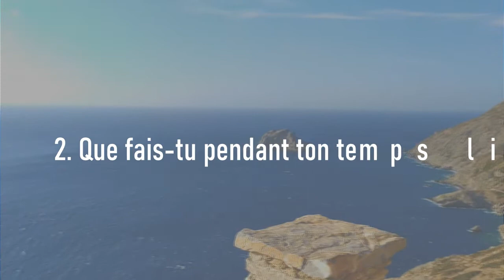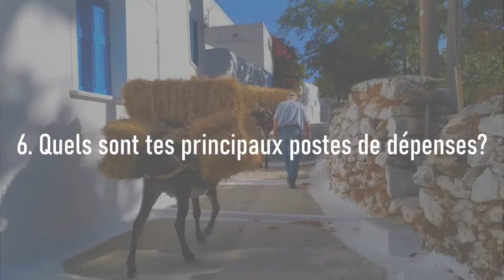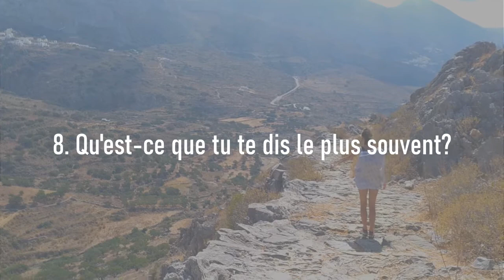Le voyage est-il fait pour toi?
Le voyage est-il fait pour toi? Pour t’en parler, suis-nous en Grèce sur l’île d’Amorgos dans les cyclades !

Dans cette vidéo, je vais te guider afin de savoir si le voyage est bien fait pour toi, si c’est bien ce qu’il te faut pour t’épanouir dans ta vie. Si tu as cliqué, une chose est sure, c’est que tu as besoin de changement !

Pour cela, je te propose ici de faire un petit exercice très simple qui va te permettre d’identifier les valeurs fondamentales qui te correspondent.

Si à la fin de cette vidéo, c’est bien le voyage, la liberté et la découverte qui ressortent, alors n’hésite plus une seconde : tu es fait pour voyager !

👉 Télécharge ici le PDF pour répondre aux questions qui t'éclaireront sur tes valeurs fondamentales.

Si le voyage fait partis de ton TOP 3, alors c'est qu'il est temps de songer à changer de vie 😉

N'hésite pas à mettre un 👍 si tu as aimé cette vidéo, et à nous dire en commentaire ce que tu en penses!

Nous y partageons en vidéos toutes nos ressources sur le voyage, l'organisation d'un tour du monde mais aussi nos aventures personnelles. Tu peux cliquer sur la petite cloche pour recevoir les notifications des nouvelles vidéos.

Tu y trouveras nos articles liés à l'organisation d'un tour du monde mais aussi les récits de nos voyages accompagnés de tous nos bons plans et conseils dans chaque pays que nous avons visités.

Notre actu en avant première avec nos plus belles photos de voyages.

On y poste des actualités sélectionnées et pertinentes liées au voyage: Tu peux aussi rejoindre notre groupe privé pour interagir avec d'autres futurs voyageurs comme toi!